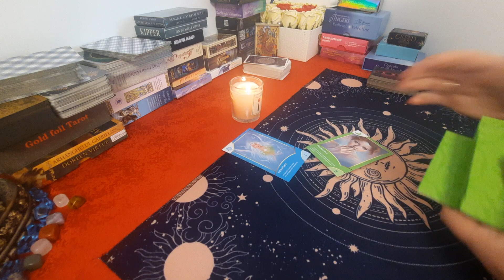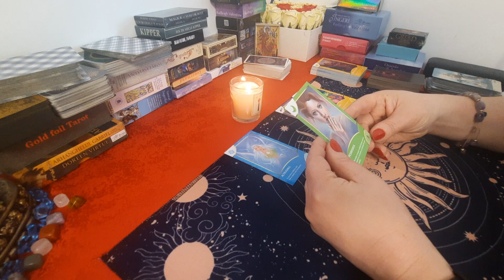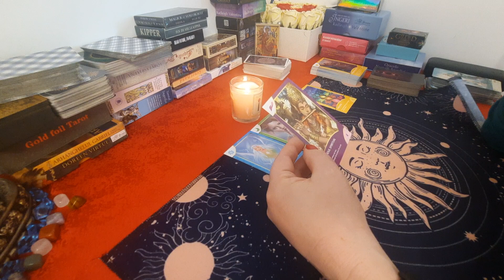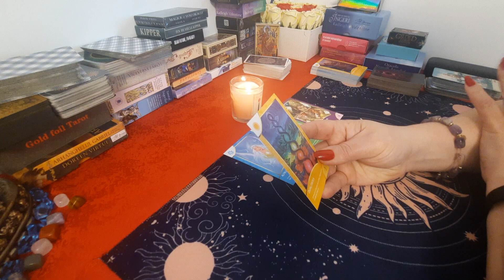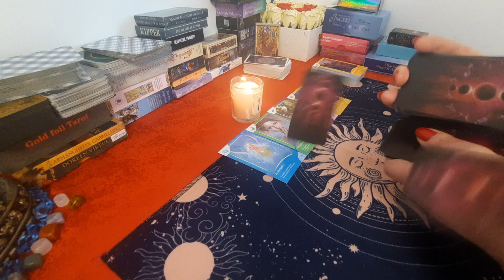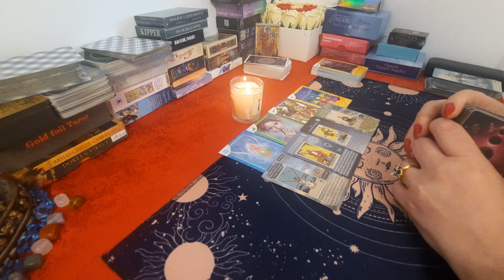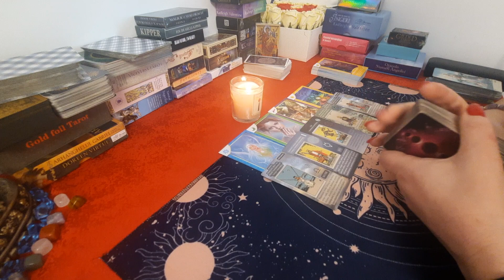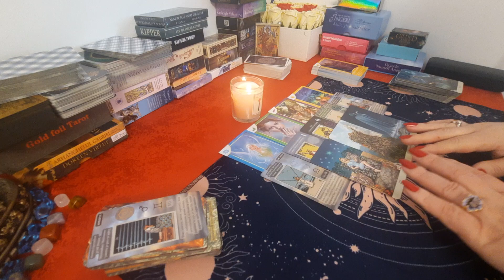Taur Mai 2023